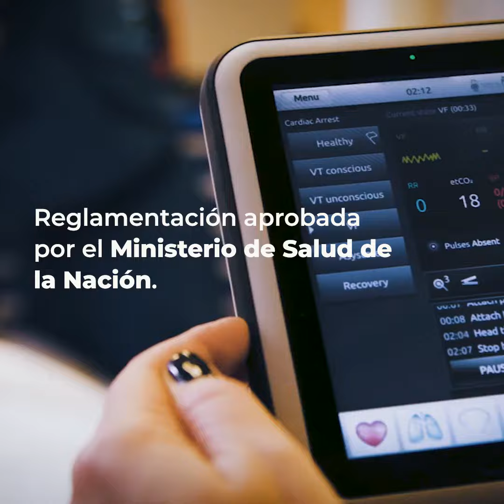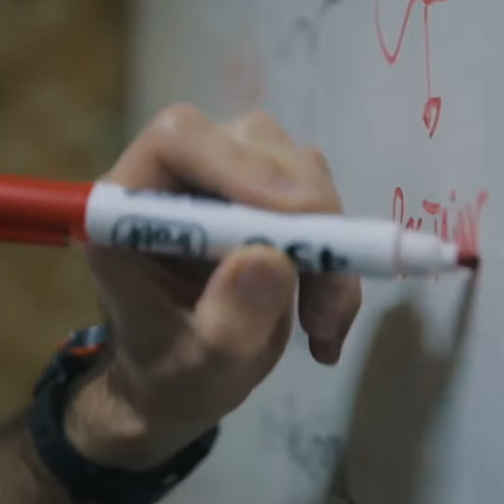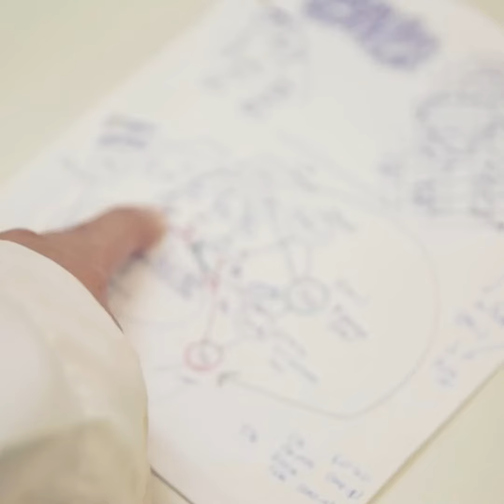5 Unidades Operativas del Hospital Universitario 4.0